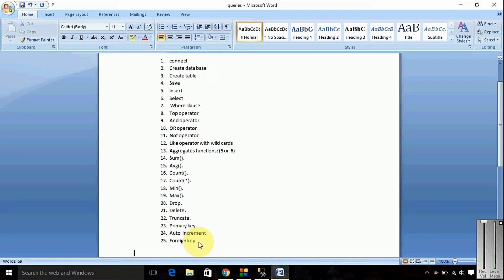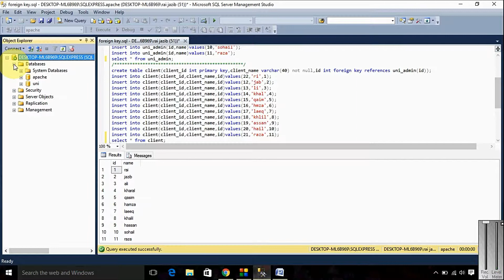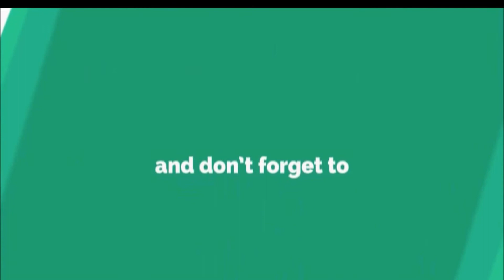foreign key in sql server | urdu hindi | how to use foreign key in mysql database in urdu | query|16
Title:- foreign key in sql server | urdu hindi | how to use foreign key in mysql database in urdu | query|16

Topics Covered in the playlist (Try to Ignore this):
1. connect
2. Create data base
3. Create table
4. Save
5. insert
6. Select
7. Where clause
8. Top operator
9. And operator
10. OR operator
11. Not operator
12. Like operator with wild cards
13. Aggregates functions: (5 or 6)
14. Sum().
15. Avg().
16. Count().
17. Count(*).
18. Min().
19. Max().
20. Drop.
21. Delete.
22. Truncate.
23. keys
24. Primary key.
25. Auto Increment
26. Foreign key.
27. update.
28. Views
29. Joins
30. constraints
31. alter.
32. Index
33. Transactions